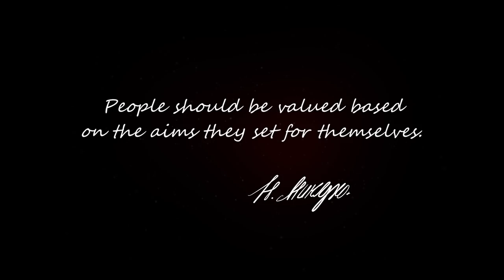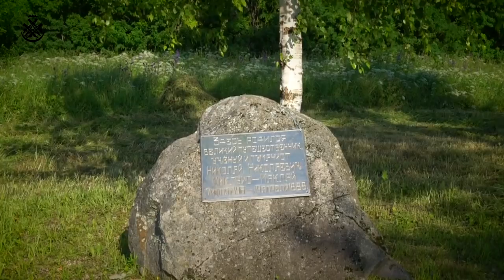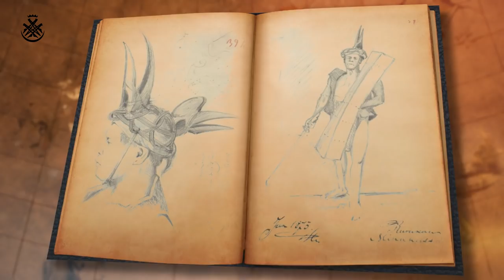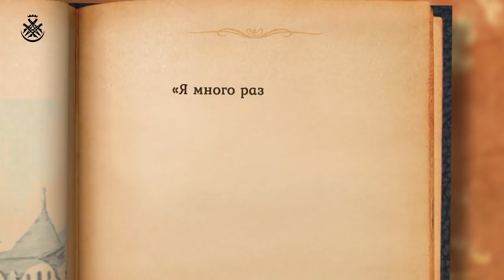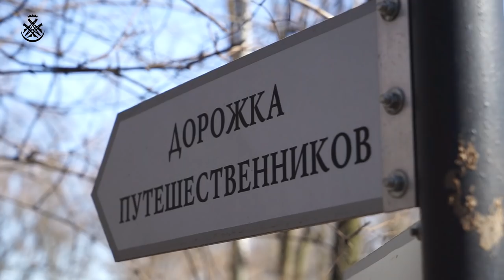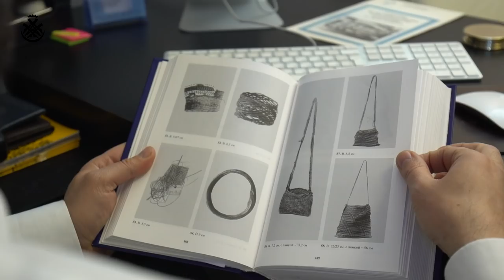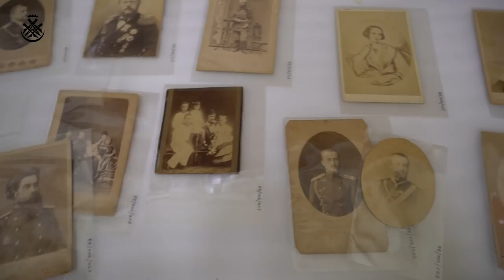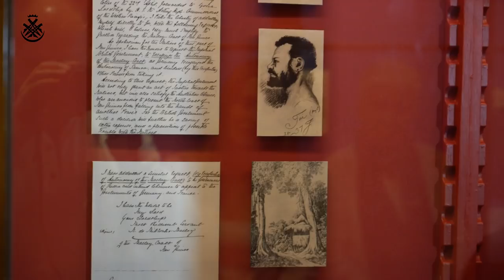THE MAN FROM THE MOON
This documentary film (36 min) is a story about the Great Russian traveler, humanist and scientist Nikolay Nikolaevich Miklouho-Maclay. The descendants of the local residents – Papuans, who saw for the first time a white man – “The Man from the Moon”, tell about his amazing discoveries in New Guinea, about his life in Russia and Australia, about the heritage that he left as an ethnographer and anthropologist.
The main theme of the film about the adventures and research of the Great Russian scientist in XIX century is the modern expedition to the Maclay Coast, conducted by the descendant of Miklouho-Maclay and his full namesake Nickolay in XXI century.
The viewer will have an opportunity to compare the two expeditions, the time interval between which is more than a hundred years; to learn some interesting facts about the life of the Great traveler among the natives, his love stories; to look at the rare photos and drawings made by the scientist during his stay on the Island; to read the quotes from his diaries.
The extremely accurate narration, based on archival documents and made in collaboration with experts from the Miklouho-Maclay Institute of Ethnology and Anthropology RAS, can make it clear what a creative feat in the name of science and humanity made the Great traveler.
The film is a unique example of the revival and preservation of traditions through generations, both among scientists who studied this region and the descendants of Miklouho-Maclay, and among the local Papuans. It promotes cultural and scientific interaction between Russia and Papua New Guinea. It allows to expand the boundaries of knowledge in history and geography among Russians. It still promotes the relevant humanistic ideas of N. N. Miklouho-Maclay and serves a guidance for the younger generation.
The film is relevant for the Russian younger generation — middle and high school pupils, college and university students, young professionals and scientists, as well as for the older generation, which is familiar with the personality of Miklouho-Maclay by the school curriculum.